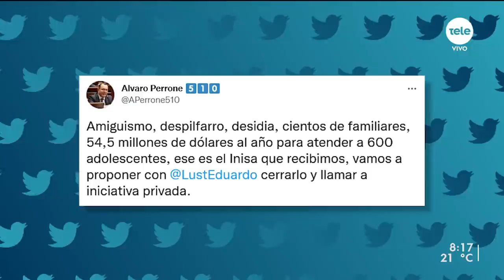Pedido de Perrone y Lust de cerrar Inisa fue "muy raro, fuera de contexto", dijo el diputado Viviano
Este lunes se realizó la sesión en torno a las denuncias sobre problemas de gestión en el Instituto Nacional de Inclusión Social Adolescente. A las 17 horas tuvo que ser interrumpida por incidentes en un hogar y la fuga de un menor internado. Bettiana Díaz, diputada del Frente Amplio que impulso la comisión señaló que el instituto se encuentra en un “estado de insostenibilidad” y que el cambio en la vicepresidencia era “insuficiente”.